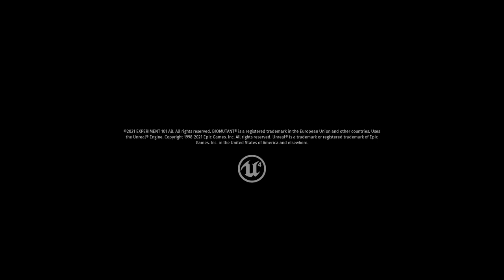Biomutant Part 1 Big Apocalypse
Biomutant is an action role-playing game set in an open world environment and played from a third-person perspective in which the player takes control of a mammalian warrior in a world filled with mutated animals. Players first customize their character including sex, length, body shape and thickness, fur, fangs, and many other attributes that can be tweaked and all have direct impact on the statistics of the playable character during gameplay. A thicker character is heavier, which makes it slower but on the flip side allows it to deal and resist more damage. The combat system combines melee attacks with long-range shooting. The player collects parts throughout the game and combines these parts to create a weapon. Each part has its own effect on the statistics of the end product. The game features a variety of Affixes, including cryogenic and electrical, which are effective in battles. When a cryogenic part is put onto a weapon, enemies will freeze when hit. The player can combine the power of multiple weapons by switching between different weapons during combat. The protagonist is able to dodge to the left, right, and backward, as well as jump. Besides leveling up the playable character, the player can also use level up points to strengthen their attributes or to unlock new attack combinations. Another way to learn new moves is by interacting with specific characters in each area. Most moves are based on weapons, which can be crafted using the game's weapon crafting system